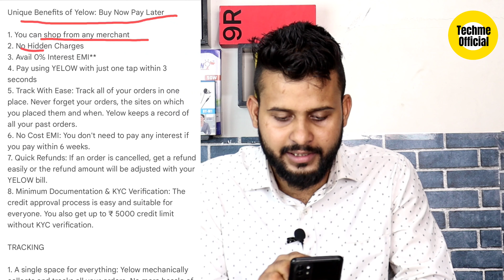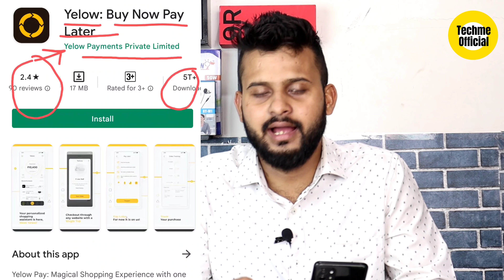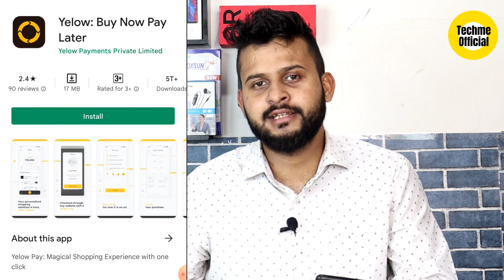Yelow Pay Later App | Yelow Buy Now Pay Later App | How to Use Yelow Pay Later App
MY GEAR

Abhimanu Kumar